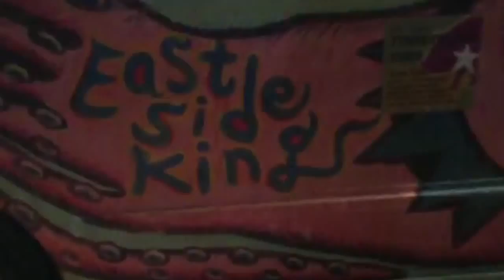AMERICANA : Big State, Short Episode (Episode 5)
Texas: the next frontier. The travelers dive into the art, food, drinks, and Millennial vibe of Austin.

"Americana" is an original series that follows two 24-year-old American women as they road trip through the American Southwest. Driving from Chicago to their native Los Angeles, they explore the terrain to understand the American identity, eventually discovering and understanding their own.

Curses & DKDS feat. SYF - "Trouble" (Shiba San Remix)